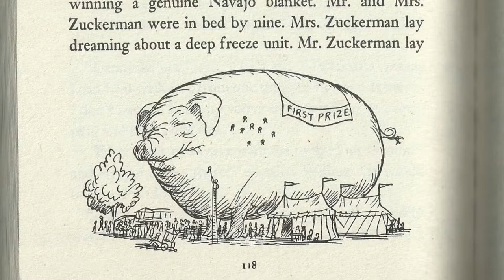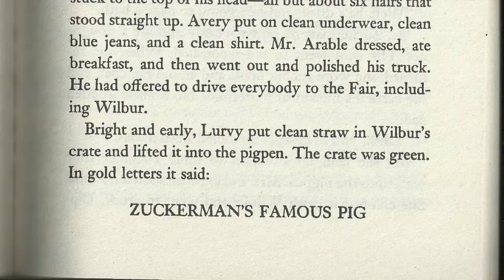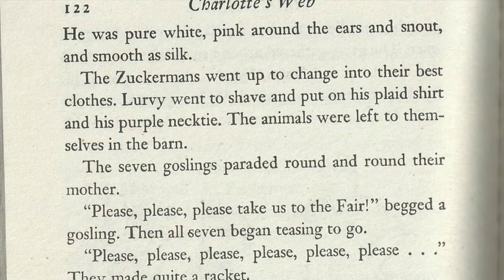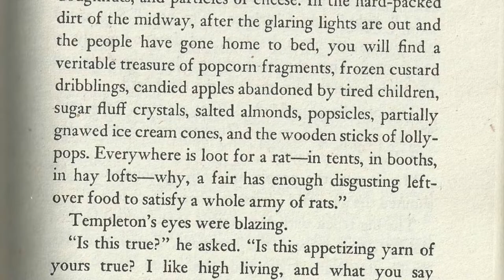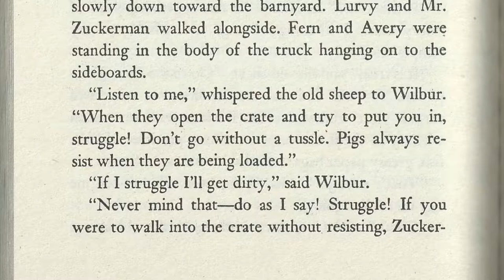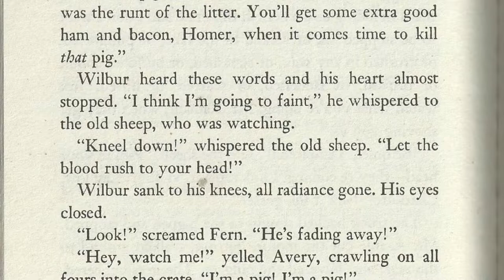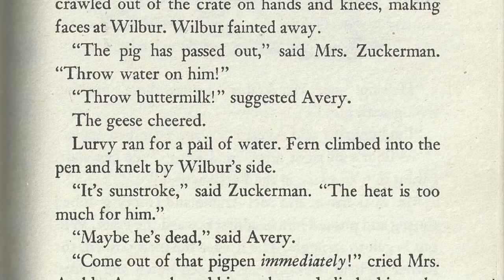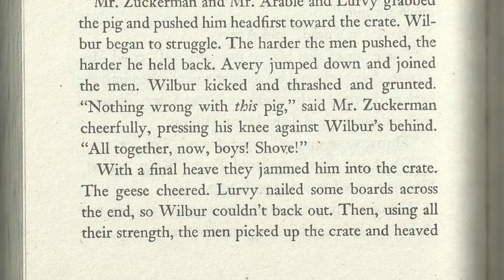Charlotte's Web Read Along - Chapter 16 of 22 - Off To The Fair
The Arables, Zuckermans, and animals prepare to go to the Fair.